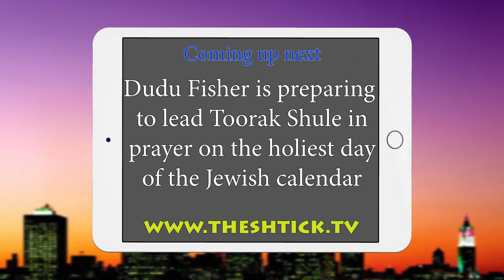Dudu Fisher talks about his personal success shtick on The SHTICK S74-09 Seg.2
Dudu Fisher talks about his personal success story, starting in 1973. Now, 50 years later, he is still in top form, coming to perform his cantorial magic at Toorak Shule for the second year in a row.